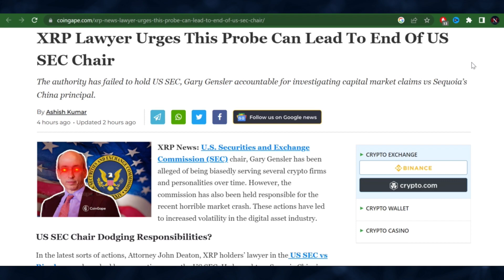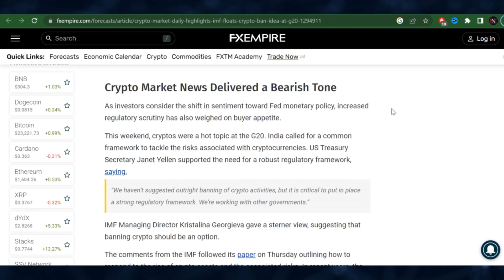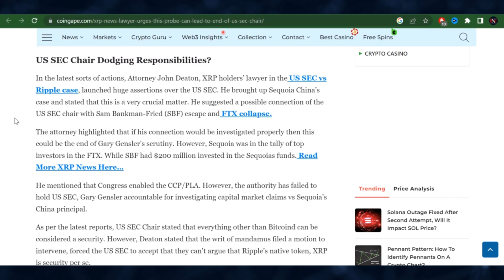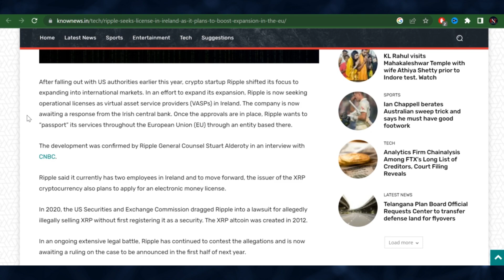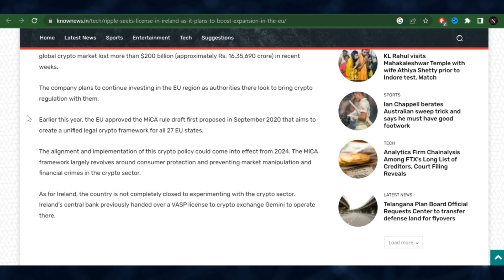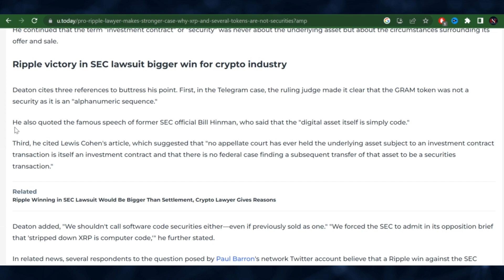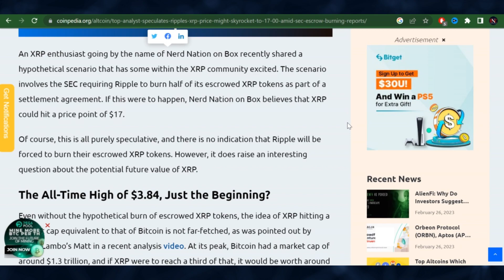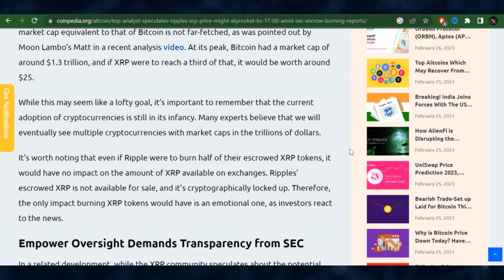XRP Ripple No Longer A Security | XRP To $17 | XRP News Today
Ripple XRP News today - IMF Managing Director Kristalina Georgieva gave a sterner view, suggesting that banning crypto should be an option.

The authority has failed to hold US SEC, Gary Gensler accountable for investigating capital market claims vs Sequoia’s China principal.

Ripple is now seeking operational licenses as virtual asset service providersin Ireland. The company is now awaiting a response from the Irish central bank.

John E. Deaton is making a stronger case as to why crypto tokens should not be labeled securities.

Nerd Nation on Box believes that XRP could hit a price point of $17.

The information included herein are provided "as is" and "as is for general information only."

The reader acknowledges that he or she acts solely at his or her own risk in relying on any content on our videos and channel.

PLEASE NOTE THAT I AM NOT A FINANCIAL ADVISOR AND THAT ANY OPINIONS EXPRESSED HEREIN ARE SOLELY MY OWN.